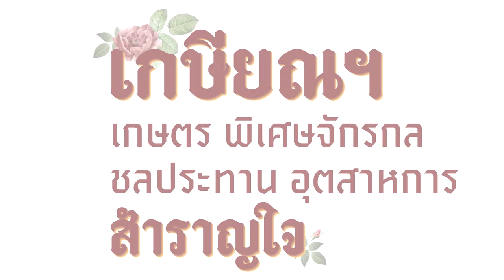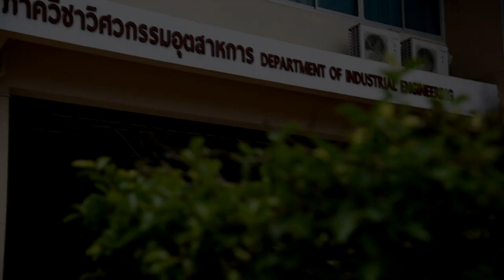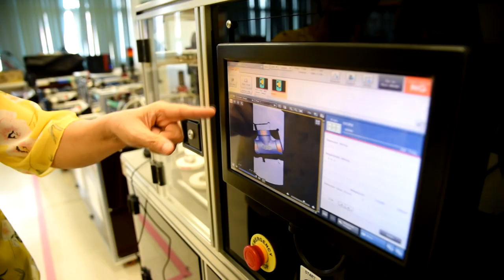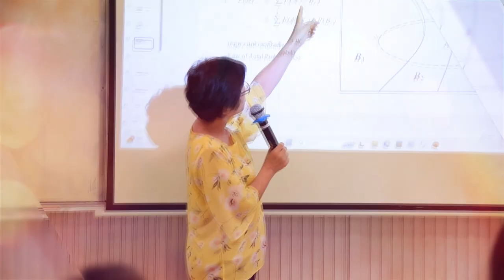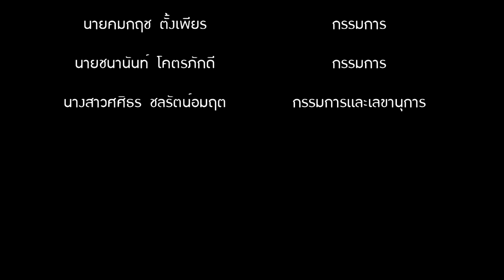"เกษียณฯ เกษตร พิเศษจักรกล ชลประทาน อุตสาหการ สำราญใจ" วีดิทัศน์งานเกษียณ วิศวะ กพส. 2567 | 19.09.67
วีดิทัศน์เนื่องในงานขอบคุณผู้เกษียณอายุราชการ ประจำปี 2567
คณะวิศวกรรมศาสตร์ กำแพงแสน มหาวิทยาลัยเกษตรศาสตร์ วิทยาเขตกำแพงแสน
19 กันยายน 2567